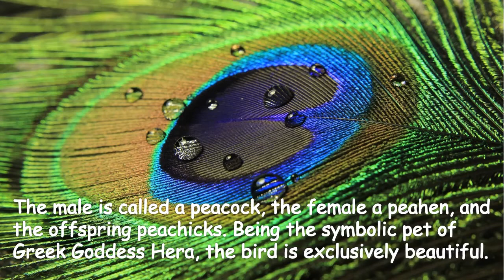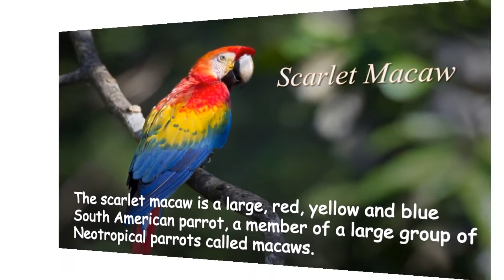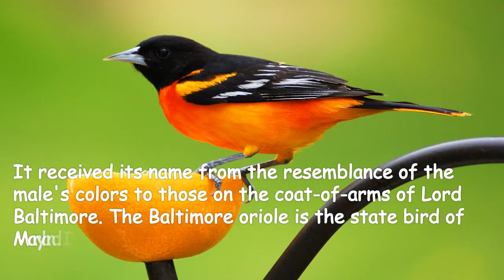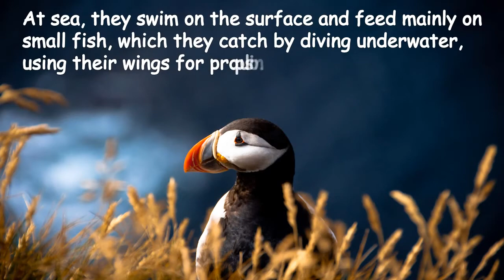Amazing colourful birds Watch this video of beautiful birds.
Amazing colourfull birds
The world we live in is painted in so many beautiful colors and some of them are spread on the wings and feathers of the most beautiful birds.

The winged wonders carry perhaps the largest variety of color combinations and seeing them displayed in their natural habitat can only make you wonder whether they are built to wear those amazing colors in order to fit the environment or simply because the evolution saw fit to paint them so they will bejewel the forests of the world. Here are the most amazing birds one should see at least once in a lifetime.

The Scarlet Macaw is the most spectacular species of parrot as colors are concerned. The national symbol of Honduras, this large parrot is perhaps the one bird companion any home in the world would like to have.

Kingfisher is for sure a very common bird and since it comes in different species the multitude of nuances of blue and orange is for sure a sight to be seen.

The Painted Bunting is for sure the most beautifully painted bird in North America. Still only the male is carrying this amazing display of colors that it seems to be his key ingredient in mating rituals.

The African Crowned Crane is not exactly the most colorful but the way nature designed its appearance and the colors displayed on its head sure makes it one of a kind in the beautiful birds’ world.

Atlantic Puffins are so very cute wit their colorful beak and unique body shape. The lovely grey and white feathers are perfectly accompanied by the orange beak and legs.

Most Beautiful Colorful Birds, Most beautiful birds from around the world, Top 10 Most Colourful and Tropical Bird Species, 10 Most Amazing Exotic Birds, The Most Beautiful Colorful Birds Of The World, Most Beautiful Birds on EarthAmazing Colourfull Birds
Amazing Colourfull Birds
Afbeeldingen Van Amazing Colorful Birds
20 Of The Most Colorful Bird In The World | Nature - Babamail
10 Most Colourful Birds In The World | Pethelpful
1000+ Ideas About Colorful Birds On Pinterest | Birds, Parrots And ...
20 Most Beautiful/Colorful Birds. -
Most Beautiful Colorful Birds (Tropical Birds Documentary) - Youtube
Top 10 Most Beautiful And Colorful Birds - Youtube
Top 10 Most Colourful And Tropical Bird Species - Youtube
Exotic Birds: 12 Most Amazing Exotic Birds - Oddee
The Power Of Color:40 Superbly Colorful Bird Photos | Designbeep
Beautiful Colorful Bird
Beautiful Colored Birds
Beautiful Colourful Birds Amazing Colourfull Birds
20 Most Colorful Birds - Bing - Essential Mining
Beautiful Birds Of Color | All Media Content | | 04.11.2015
Beautiful Compounds: How Birds` Feathers Get Their Color ...
Why Are Male Birds More Colorful Than Female Birds? - Scientific ...
10,000 Birds | How Do Birds Get Their Color?
The Most Beautiful Colorful Birds Of The World | Animals Zone
Bbc - Earth - The 13 Birds With The Most Amazing Eggs
Australia`S Favourite Bird | Birdlife Australia
Israel`S 10 Most Beautiful Birds | From The Grapevine
Beautiful Colorful Bird
Beautiful Colored Birds
Beautiful Colorful Birds
Amazing Colorful Birds